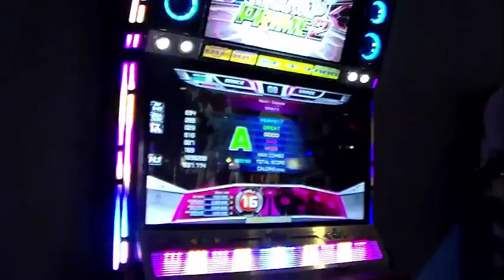Pump It Up Prime 2 [Solitary 1.5] (S16) HJ No bar - In person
Pump It Up is a music video game series developed by Nexcade and published by Andamiro. It is similar to Dance Dance Revolution, except that it has five arrow panels as opposed to four, and is typically played on a dance pad with five arrow panels.

Speed: AV (540 BPM)

I have another video of this on my channel somewhere, but this score is better so I decided to upload it. This chart is kinda tough for a S16 with all of those twists and turns its got, I did do this without warming up...seriously don't...this is hard to do without warming up, and this is a terrible warm-up chart. As a regular chart, it's pretty fun, kinda tiring though, with a very catchy song.